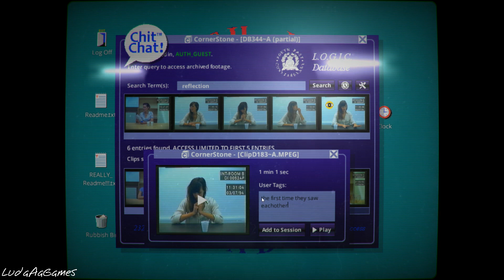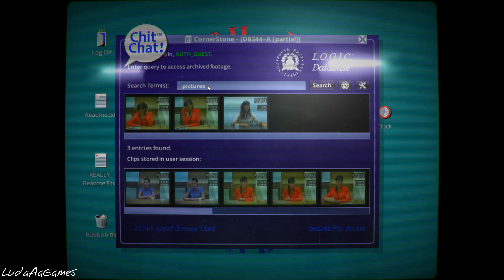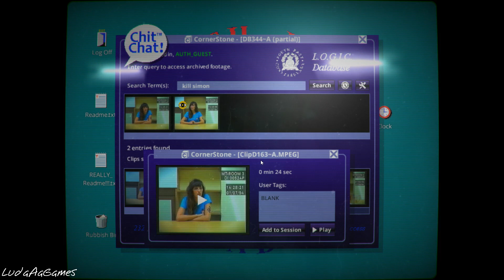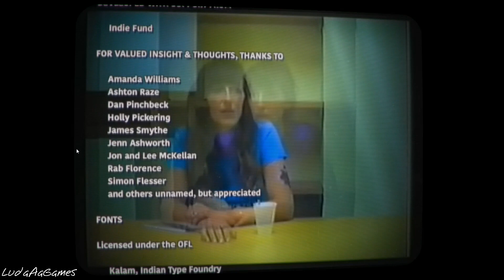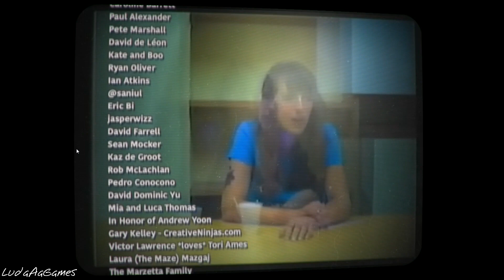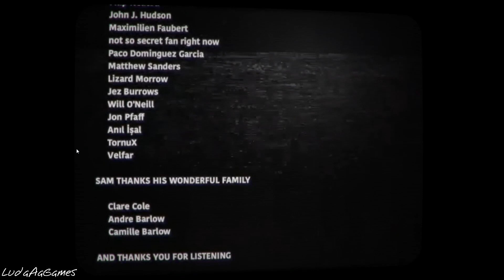Her Story - 08 - Who Is Sarah [Ending?] (Let's Play/Playthrough)